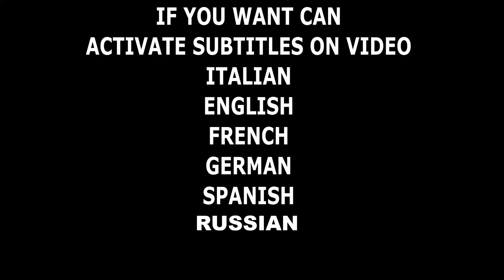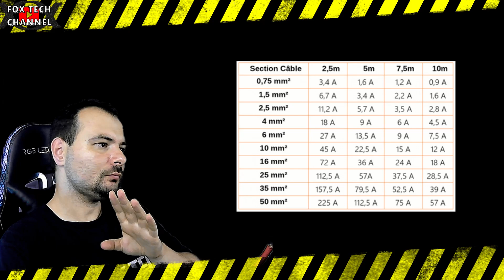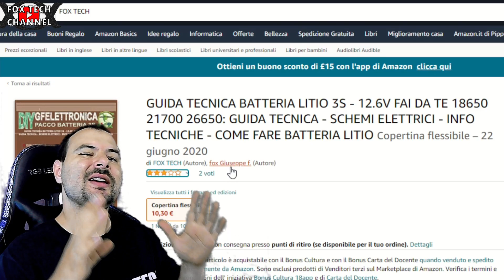⚡CAVI ELETTRICI DI POTENZA PER BATTERIE LITIO LIFEPO4 FOTOVOLTAICO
Oggi sono andato a fare spese,ho preso il cavo elettrico per la batteria a litio. Ragazzi i prezzi stanno salendo e anche tantissimo...non si puo' piu acquistare nulla,nemmeno il cibo... ma vabbene parliamo di cavi elettrici e impianti di accumulo! questo è un 2aWg da circa 35mm2 e mi permettera di connettere in maniera ottima il mio gruppo batterie 48v con i miei due inverter. Il mio impianto fotovlltaico a breve compierà il secondo passo, con un bel gruppo di accumulo LIFEPO4... Restate connessi! e non perdetevi nessun video!!!